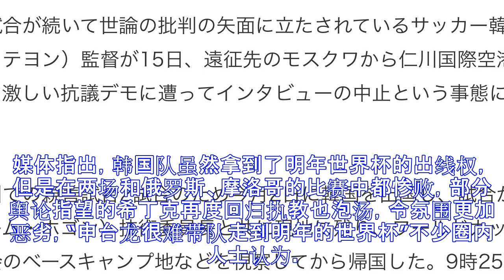球迷围堵机场控诉韩足协腐败 主帅记者会被中止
原标题：球迷围堵机场控诉韩足协腐败 主帅记者会被中止 北京时间10月16日消息，结束欧洲远征的世界杯热身赛，从莫斯科飞抵韩国仁川机场的韩国队主帅申台龙遇到了尴尬的一幕，因为大批球迷围堵激烈的抗议活动，原定的记者会被迫取消。 因为参加和俄罗斯、摩洛哥的热身赛，申台龙本月2日出国。在比赛结束后，他和韩国足协副主席、技术委员会主席金镐坤都留在了当地，考察俄罗斯世界杯韩国队的base camp。申台龙搭乘的原定韩国当地时间15日晚9点25分飞抵仁川，但迟延了一个小时。原本在机场会举行记者会，简单交代热身赛和视察世界杯场地等事宜的感想，不过被一个名为“爱足球的国民”的韩国球迷团体从当天早上就聚集在仁川机...